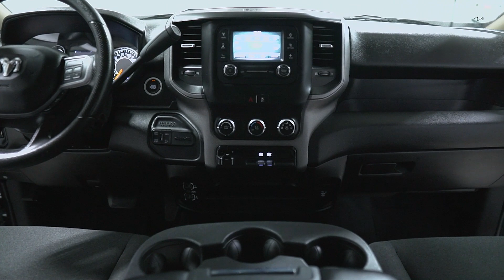S6683 '19 RAM 2500 White